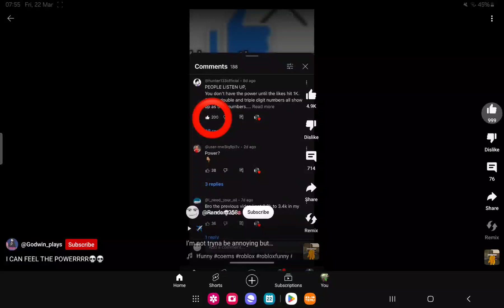22 March 2024